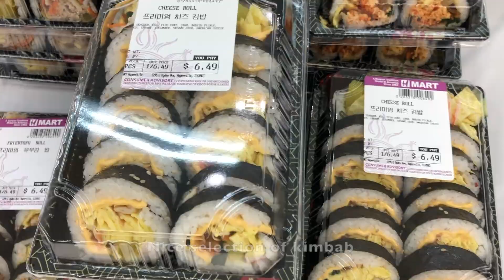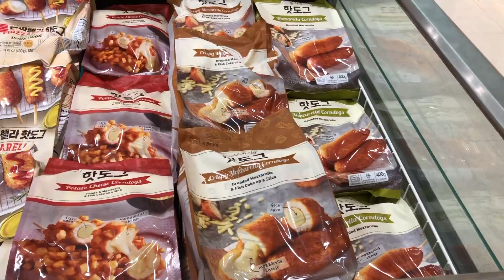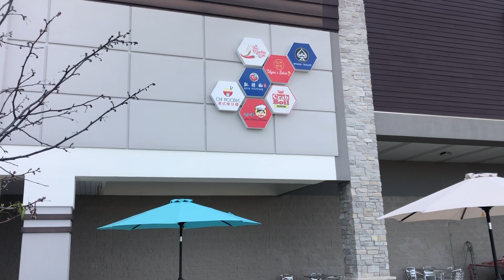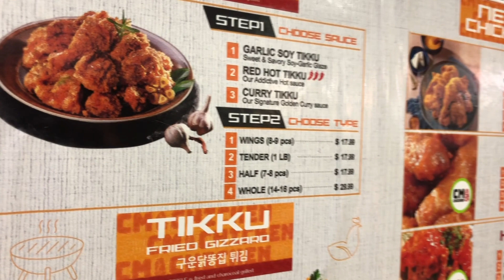HMart Korean Grocery and Food Trip | Eating Korean Spicy Chicken |AT CHICAGO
We go to HMART for our asian grocery needs because they have everything that we need and the price is reasonable.

HMart Naperville
1295 E Ogden Ave, Naperville, IL 60563

Choong Man Chicken Aurora
4334 E New York St Unit 110, Aurora, IL 60504